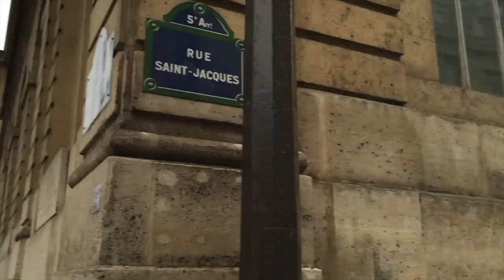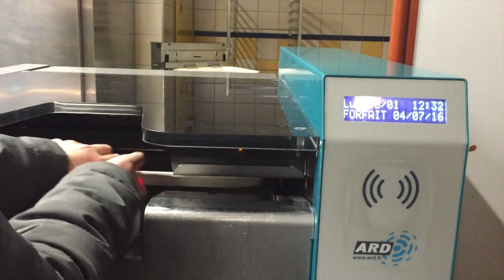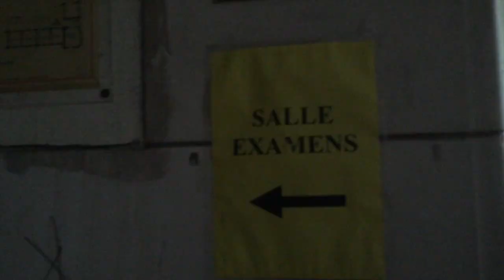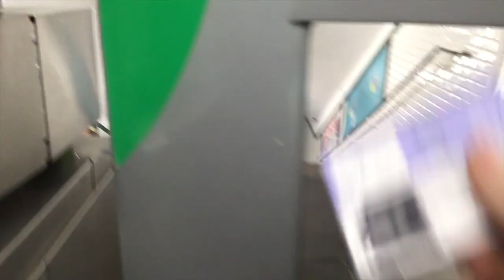Day in the Life of at Louis-Le-Grand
Day in the Life of a student at Lycée Louis-Le-Grand in Paris.